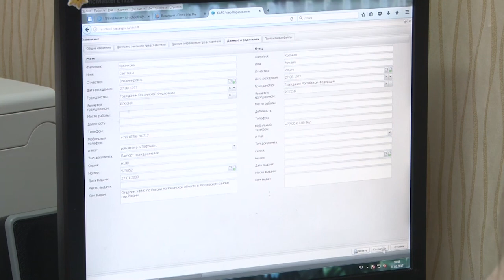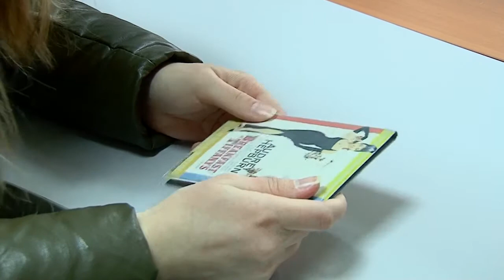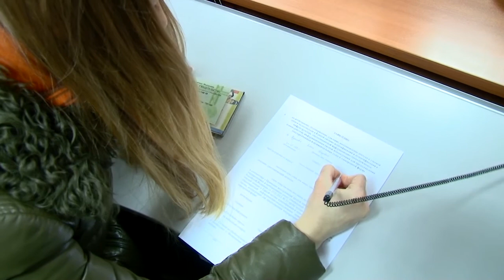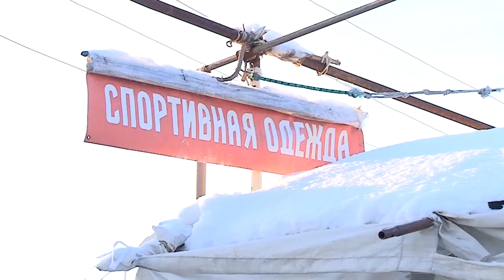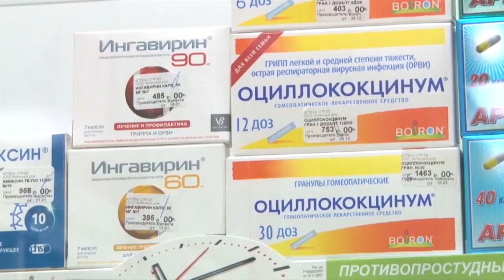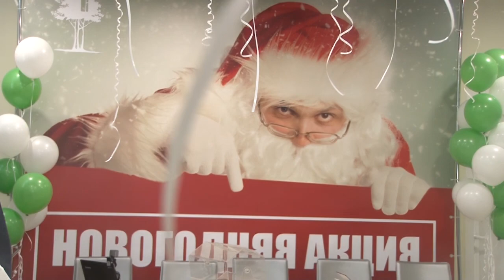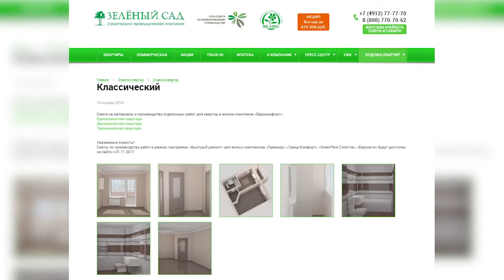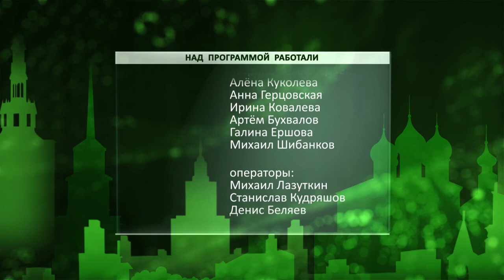День города - новости Рязани 01.02.17